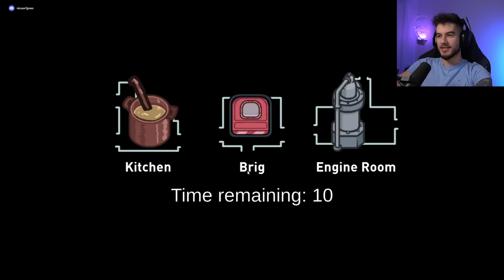Among Us, Dar Ii Devorez pe Toti In 2 Minute!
m am uimit si pe mine